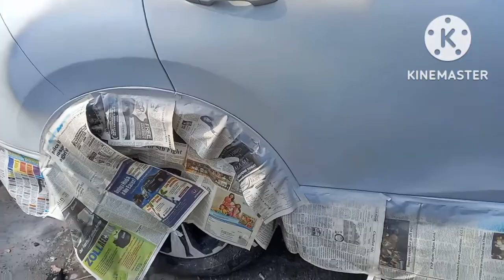honda crv retouch repaint pinto quarter bumper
ORIGINAL PAINT GENUINE PARTS||

FEATURES.: 🔥Whole Body Repaint
          🔥Car Underchassis
          🔥 Body Repair
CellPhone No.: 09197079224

TULPO CAR REPAINT VLOG💋💋